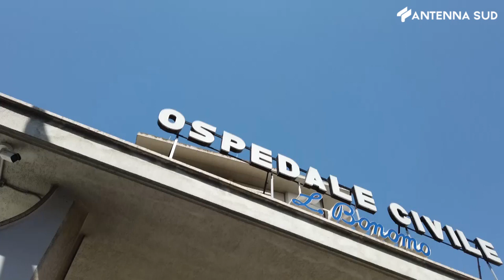21 ottobre 2023 - Trani, Cardiobat 2023, riflettori puntati sull'unità di Cardiologia di Andria